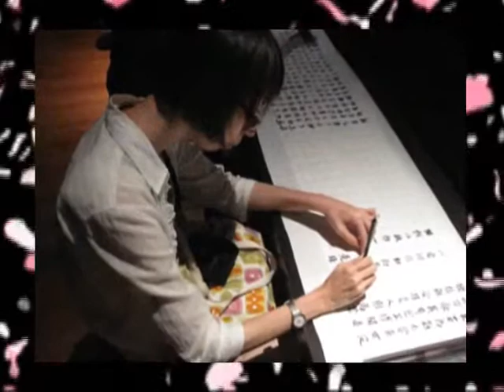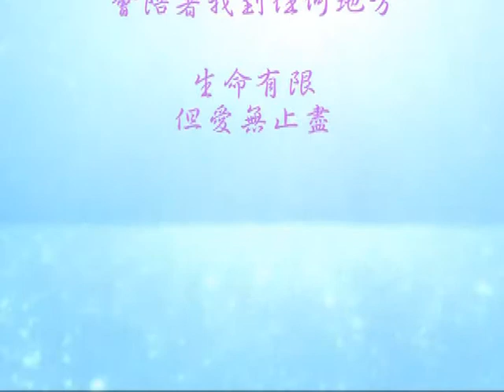In Memory of Hueycat - 任軒慧追思專輯(下)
任軒慧 Shuan-Hui Jen (Hueycat) (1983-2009)

Shuan-Hui was born in 1983 in Kaohsiung, Taiwan.  When in childhood she was a smart, optimistic cute girl always participating in various outdoor activities such as jogging and dancing.  She started to learn Erhu at 9 years old when studying in Chinese music division at Chungcheng Elementary School.

During the years from high schools to getting enrolled in the Dept of Materials Science and Engineering at NTHU, her grade was always superior and a briliant future was foreseeable.  She was also interested in literature, music and fine arts.  She kept playing Erhu, participating in the Chinese music club and performing even though the school was busy.

However, Shuan-Hui was found having Pompt Disease since at 13-14 years old, which would make her muscle gradually lose energy and had no solution at that time.  She had to face this unpredictable fate that could end her life any time but she never gave up herself.

She decided to drop out from the college in 2006 when she  found needed the BiPAP machine to help breathing while sleeping.  And after that she started to learn painting and photography, produce lots of art works that catch every memorable moment in her life.  Besides of cherishing her family and friends, she also performed Erhu in several public-welfare occasions, encouraging and bringing love to more people.

She passed away at home on midnight October 31st, 2009 and finished her 26-years-old life.